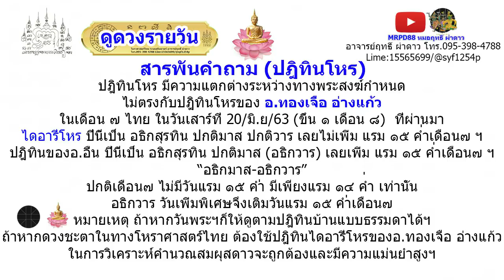หมอฤทธิ์ ผ่าดาว l ดูดวงรายวัน วันนี้ ลัคนา12ราศี 13/มี.ค/2564